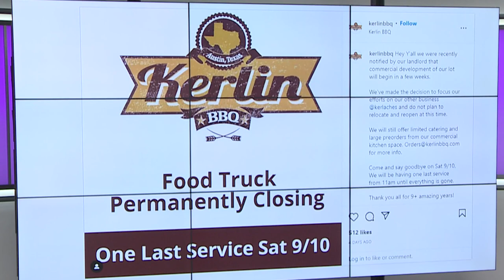Kerlin BBQ in East Austin closes this week | KVUE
Kerlin BBQ, a popular spot on the east side, announced it is closing its doors this week. KVUE spoke with the owners about their plan.